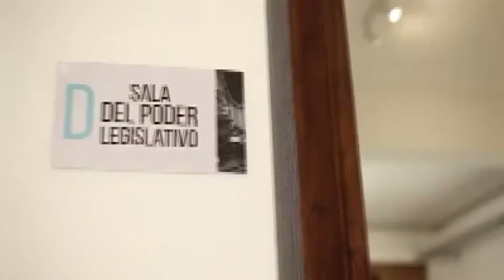Carolina Gaillard: La Noche de los Museos Entrerrianos en la previa del fin de semana largo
Este jueves 7 de diciembre y por sexto año consecutivo los Museos y otros organismos provinciales que resguardan el patrimonio de los entrerrianos abrirán sus puertas al público por la noche. Se suman este año Museos de 16 Municipios en todo el territorio provincial.